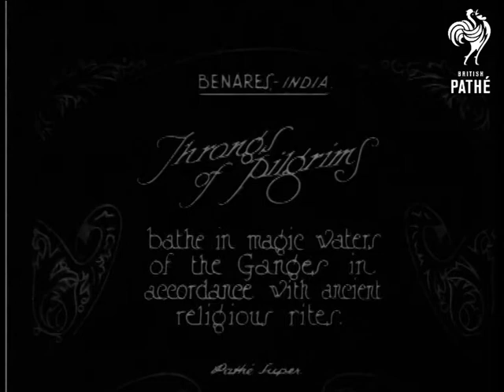Throngs Of Pilgrims (1926)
Benares (aka Varanasi), India.

Title: "Throngs of Pilgrims bathe in magic waters of the Ganges in accordance with ancient religious rites".

High angled shot of steps leading down to the River Ganges, people of Indian origin sit on the steps and bathe their clothes and their bodies in the muddy water.  Various M/Ss of the steps; most of the bathers appear to be men and boys wearing nothing but sarongs.  L/S of a temple with steps leading down to the river.  M/S of people sitting on the steps of the temple and bathing in the water.  M/S of a group of men and boys standing on the steps, looking curiously at the camera.
 FILM ID:486.02